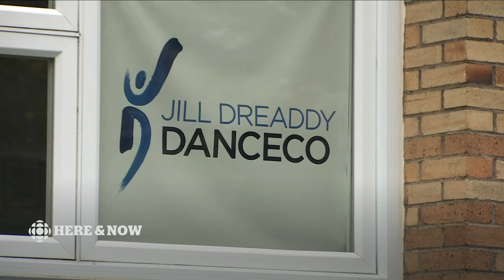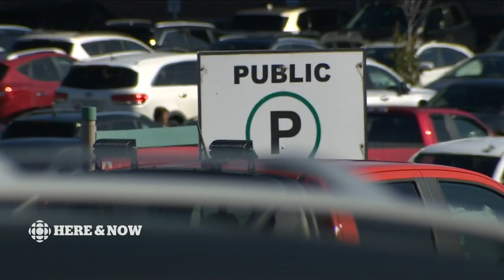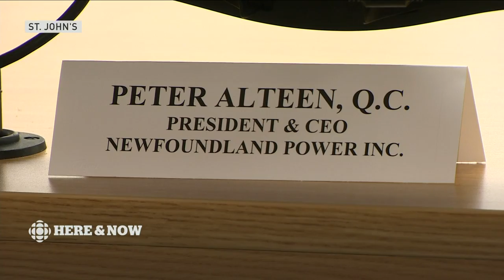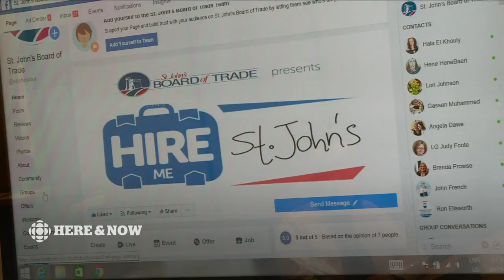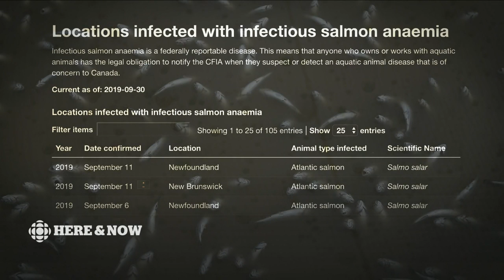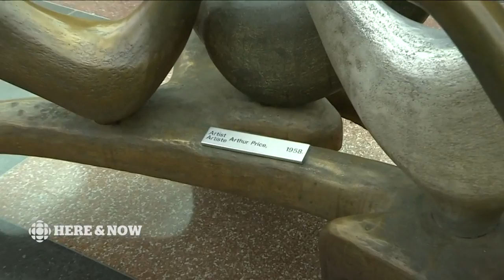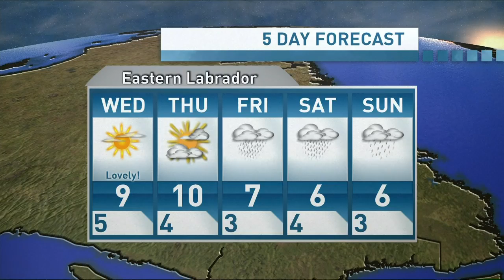Here & Now Tuesday October 15 2019